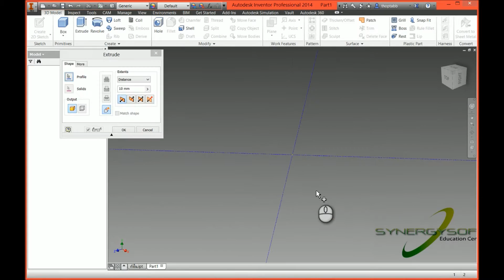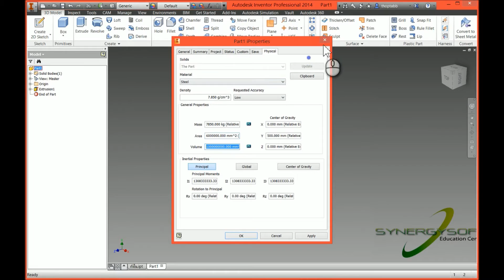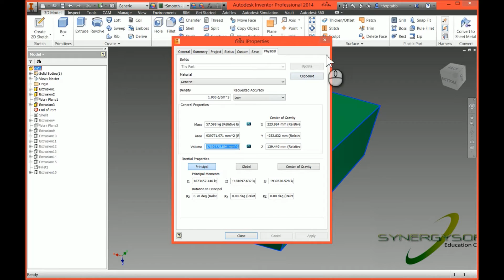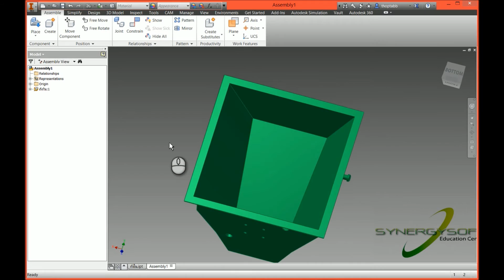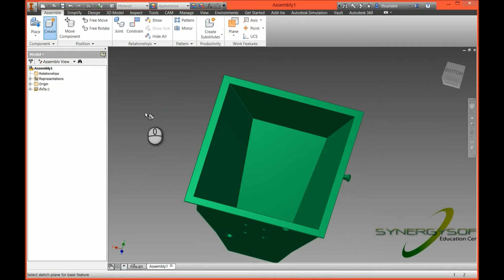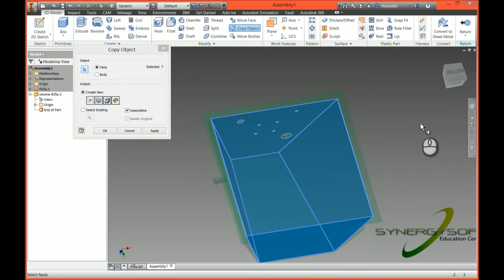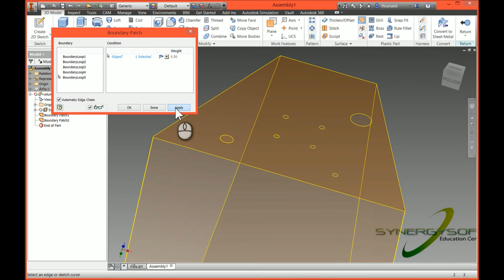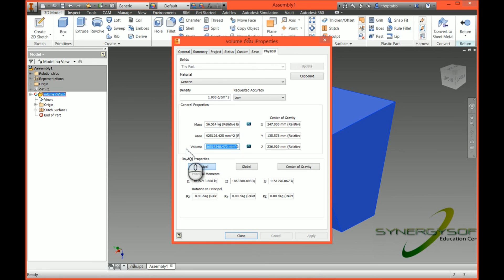TIP & TRICK Autodesk Inventor วิธีการวัดปริมาตรของ Model